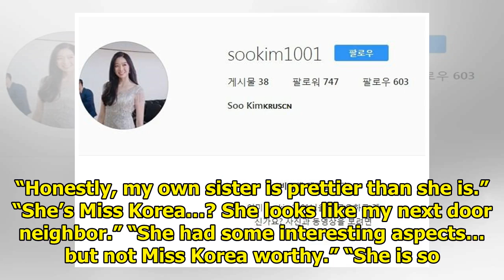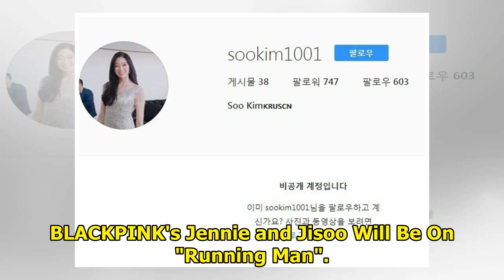Miss Korea 2018 Closed Her Instagram After Receiving Tons Of Hate Messages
A 23-year-old Miss Gyeonggi winner Soo Min Kim was throned the 62nd Miss Korea in the 2018 Miss Kore...